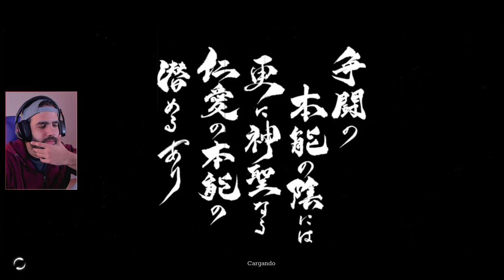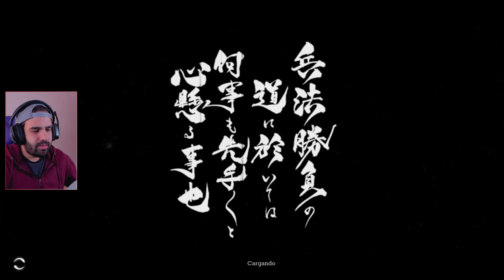UNA EXPERIENCIA CINEMATOGRÁFICA DE SAMURAIS • Trek to Yomi